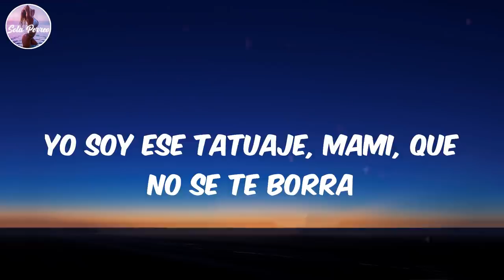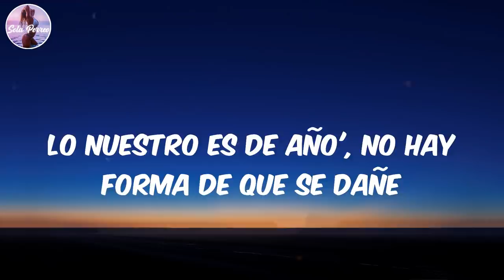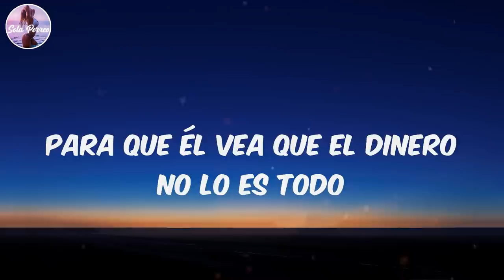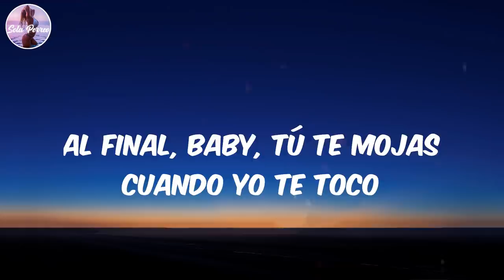Volví (Letra/Lyrics) - Aventura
Lyrics:
Dile
Aventura
Jaja, ey